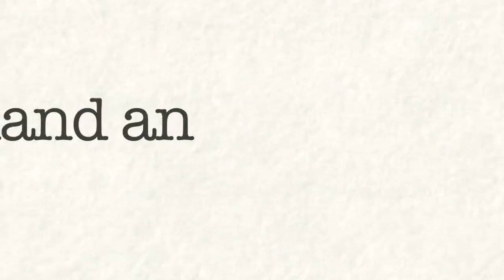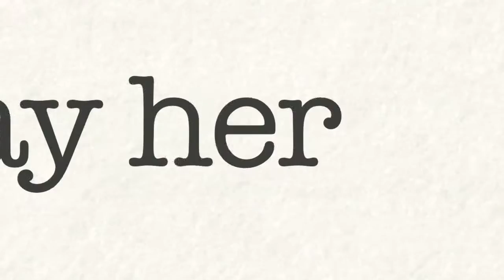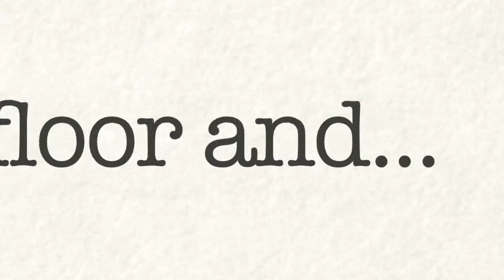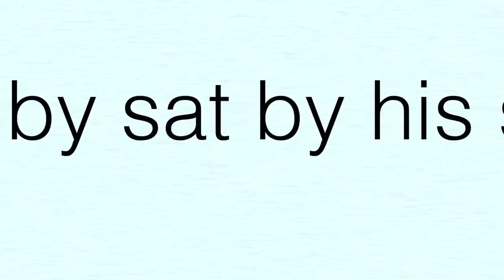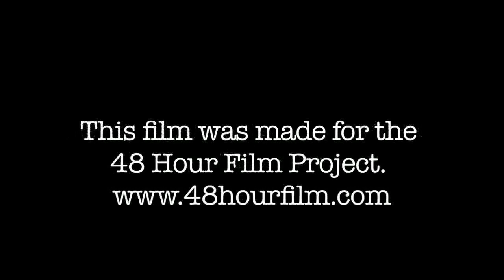A Deadly Case of Writers Block (48HFP 2015)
Made as part of the 2015 Baltimore 48 Hour Film Project.
As the night gets longer, a writer struggles against booze and sleep depravation to keep his mystery novel on the rails but, sometimes, a story can take on a mind of its own with unintended but humorous results.

writter/director: Jay Spence
producers: Paul Wiedecker & Emily Shinn
cinematographer: Aaron Christopher E. Smith

starring:
Martin Lopez
Claudia Kastellanos
Ashley Kalina
Paul Sieber
Paul Wiedecker

boom operator: Dwan Washington